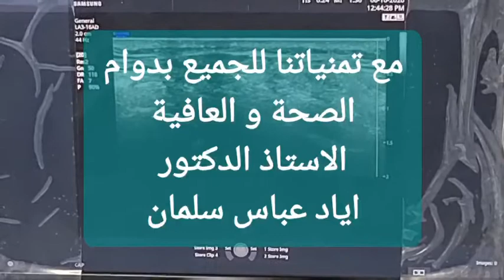علاج الرباط الجانبي الإنسي لمفصل الركبة بالخلايا الجذعية المستخرجة من نخاع العظم(العلاج التجديدي) ..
الاستاذ الدكتور أياد عباس سلمان Ayad Abbas Salman

عنوان العيادة:
١)(داخل مستشفى التاج الاهلي)
بغداد-ساحة الاندلس
قرب مستشفى ابن النفيس
٢)(داخل مستشفى الاندلس الاهلي)
بغداد - حي السعدون - قرب ساحة الفردوس
ثاني فرع على اليمين عندما تكون متجها من ساحة الفردوس باتجاه ساحة النصر